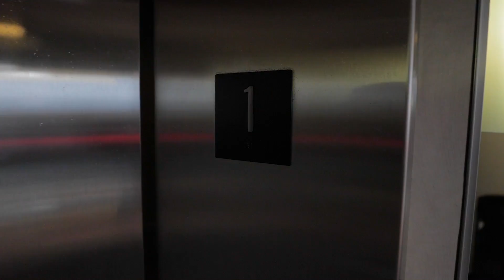I'M ON A BILLBOARD IN TIMES SQUARE!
My recent trip to NYC with Womens Best to reveal our billboard in Times Square! Women's Best Is now available in 750 Vitamin Shoppe stores across the USA.